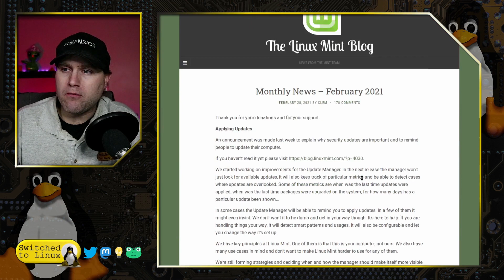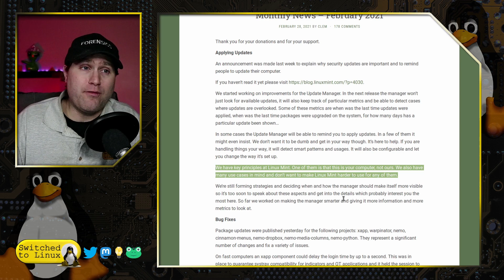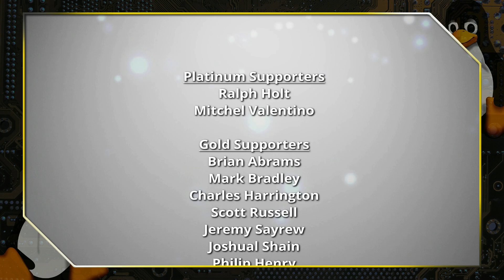Why I Switched to Linux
Do you control your computer, or do you allow your computing overlord to do it? I wanted to control my computer, and that is why I switched to Linux.

Support Switched to Linux!
🐸 Gab: @switchedtolinux
💡 Minds: @switchedtolinux